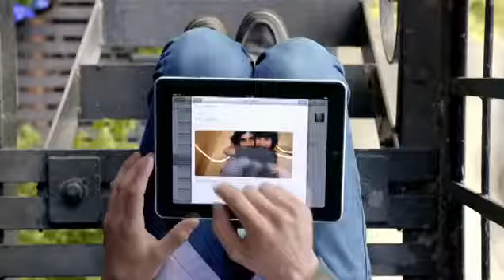Ritmo, montaje, What is iPad